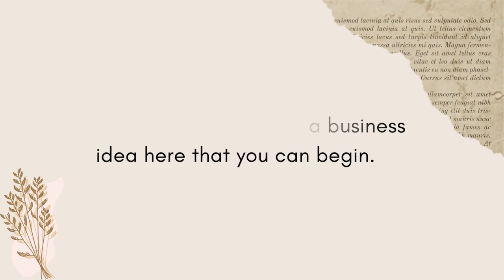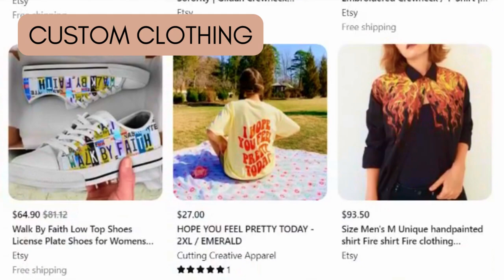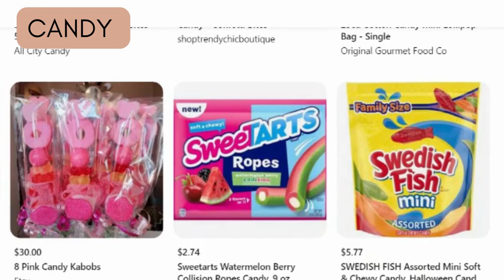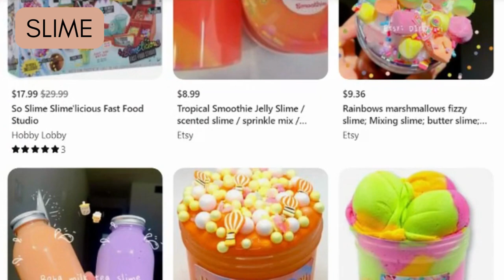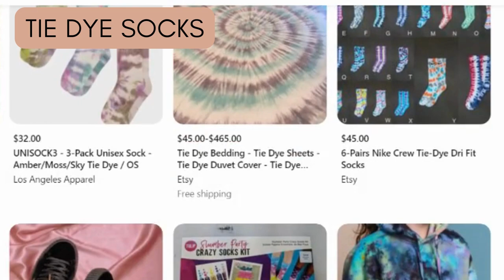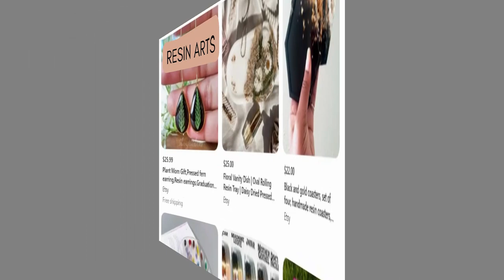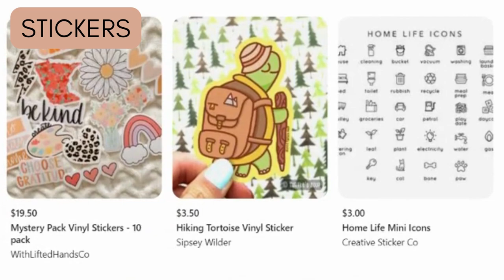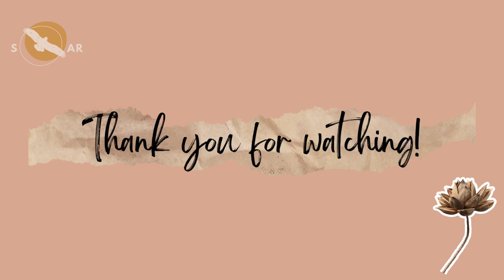Small Business Ideas for Teenagers 2024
If you like being your boss, there's no better time than now to try starting your own business. I made this list of 18 small business ideas for teens to help you get started. No matter your goals and interests, you can find a business idea here that you can begin.